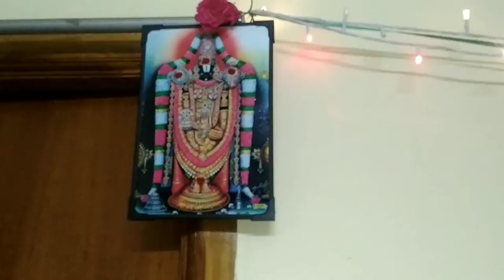நவராத்திரியின் நான்காவது நாள் | நம்ம வீட்டு கொலு 🙏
Hi Friends. !!

The fourth day starts for Lakshmi goddess

Get her blessings and stay happy